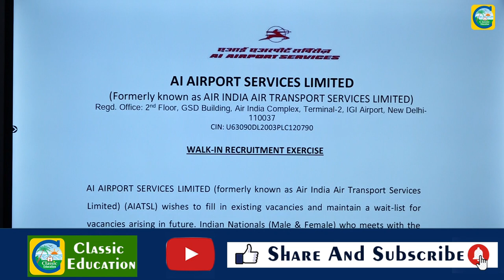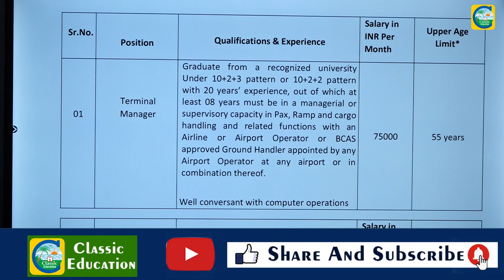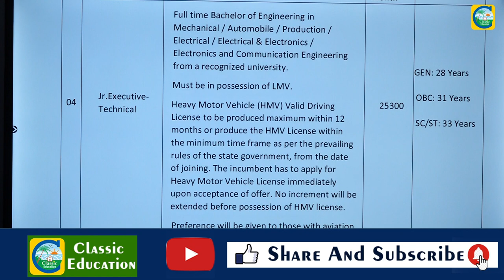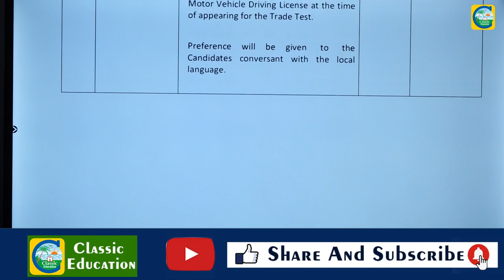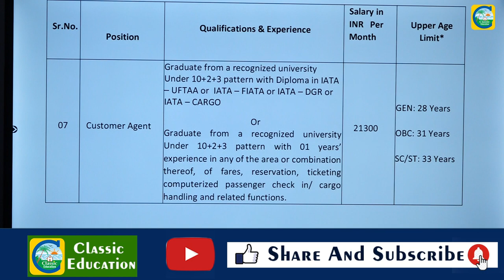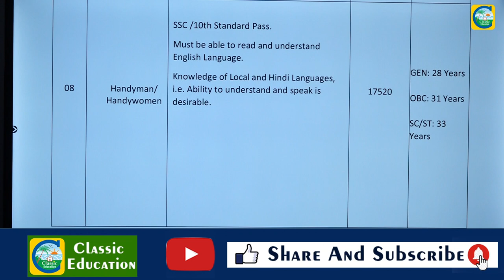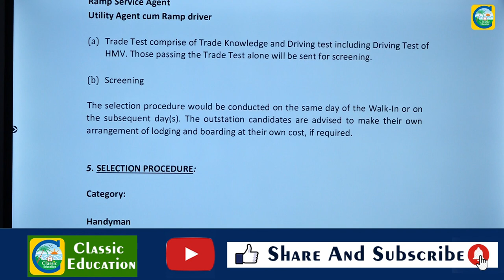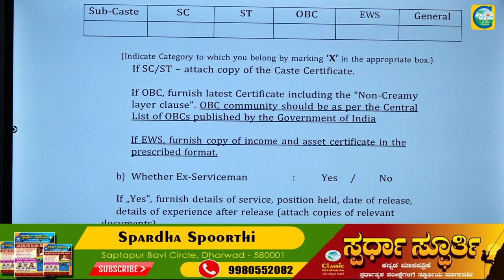AIR INDIAದಲ್ಲಿ 604 ಹುದ್ದೆಗಳಿಗೆ WALK IN INTERVIEW||ವಿದ್ಯಾರ್ಹತೆ : SSLC TO DEGREE||ಉದ್ಯೋಗ ವಾರ್ತೆ